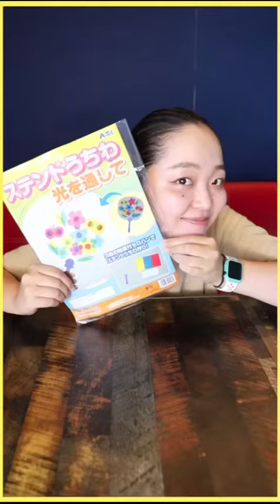ステンドうちわ作り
8/21(土)サマースクール開催🏄‍♂️
ご予約受付中です✨
詳細はInstagramを見てね😉

熊本県山鹿市&和水町のダンススタジオ
Street Dance Studio 7th TRAIN
《セブンストレイン：通称 セブトレ》

🗣“人前力”を育てる
🗣“楽しく&面白く”がモットー
🗣1人ずつの“個性”を大切に ◡̈

ダンス動画や日々の活動などをアップしています✨

💡"新規ご入会希望の方"が
　　安心してスタジオに通えるように
💡"生徒さん"ともっと仲良くなれるように

どんな先生がいて
どんなスタジオか動画を通して
知って頂けたら嬉しいです🌈

【現インストラクター】
NAO〈代表〉アニヲタ設計士
MIZUKI〈副代表〉おしゃべりカメラマン
Takahiro〈唯一のメンズ〉イケメン(仮)
Fuka〈新イントラ〉無類のパン好き

一緒にセブトレを盛り上げてくれる
新しいインストラクター仲間も募集中！✨

【スタッフ兼アシスタント】
CHIEMI(通称→ちゃん)：踊れる保育園の先生

【スタッフ】
さえこ：アグレッシブウーマン

最新レッスン動画を更新中(ほぼ毎日)

YouTubeのNGシーンや我々の日常をUP😁
生徒の子もたまに登場するよ！

NAO&MIZUKIが呟いてます😗
キャンペーン・お得情報など

▼スタジオの詳細はこちらから
■Website (レッスン表/料金など)
見学・体験はいつでも無料です✨